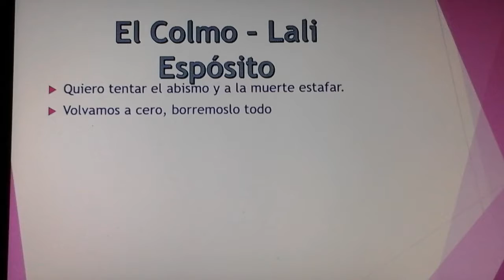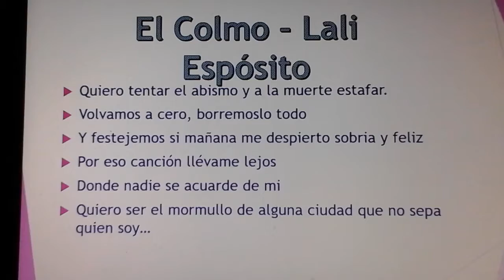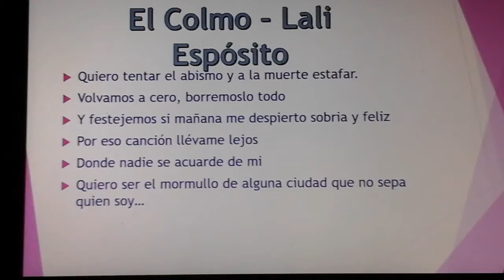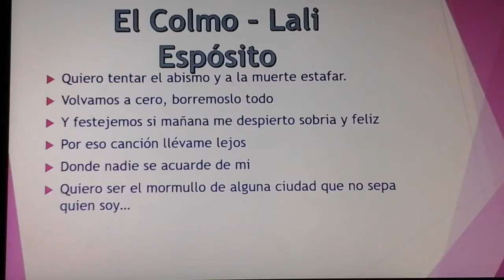El colmo - Lali Espósito - con letra.